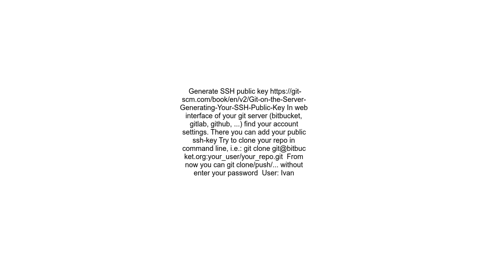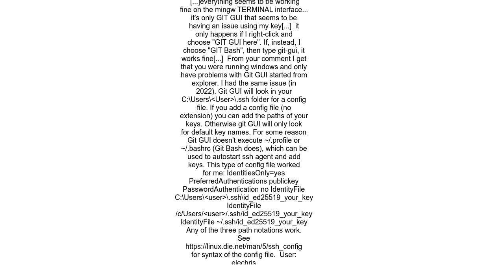Git GUI how fixed issue Permission denied publickey